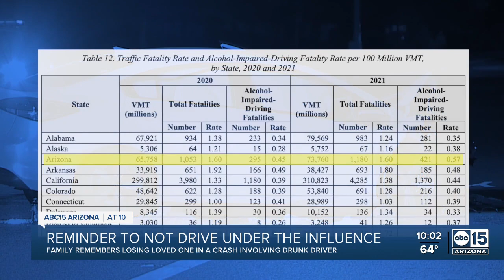One year after deadly crash, victims' family warns of the cost of drunk driving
One year later, and Heather Hassan still remembers how excited her sister, Dawn, was to celebrate her anniversary with her husband, Tom.